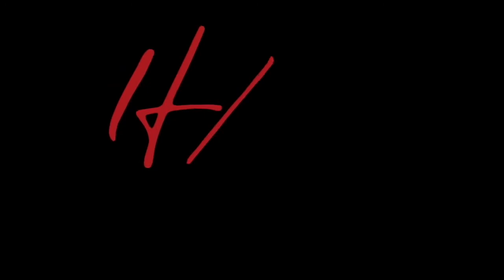Race and Revolution: Kirk Johnson & Marie Stroughther #3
Race and Revolution Lecture Series
African American Conservative Founder Marie Stroughter and author Kirk Johnson discuss the history of Black Conservatism in the U.S. and why black folk would lean toward this